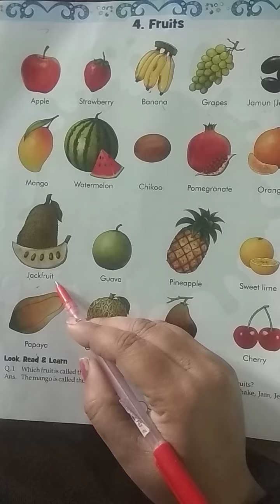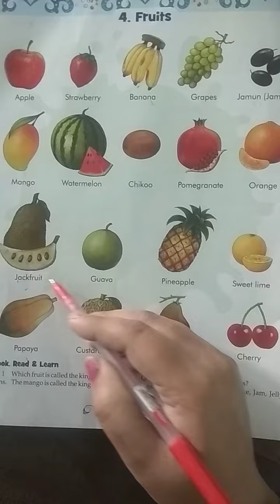Class-JKG(Word Safari Oral Work)